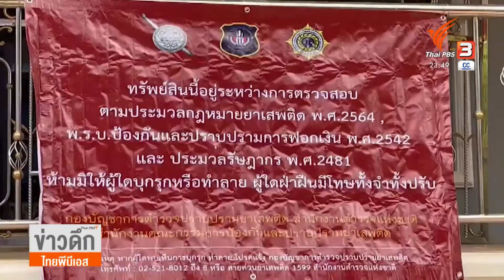ยึดทรัพย์เครือข่ายยาเสพติด "นายฮ้อยทมิฬ"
เจ้าหน้าที่ยึดทรัพย์แก็งค์นายฮ้อยทมิฬ ที่ลักลอบขนยาเสพติดมากว่า 20 ครั้ง ยาบ้ากว่า 50 ล้านเม็ด และมีเงินหมุนเวียนกว่า 400 ล้าน